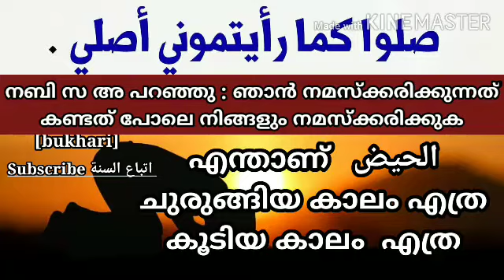8 Enthaan الحيض... Churungiya Kaalam Ethra. Koodiya Kaalam Ethra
ليس للحيض حدٌّ معين، فمن النساء من تحيض ثلاثة أيام، ومن النساء من تحيض أربعة أيام، وغالب الحيض ستة أو سبعة أيام؛ لقول النبي (صلى الله عليه وسلم ) لحَمْنَة بنت جحش -وكانت تحيض أياما كثيرة-: «فَتَحَيَّضِي سِتَّةَ أَيَّامٍ، أَوْ سَبْعَةَ أَيَّامٍ، فِي عِلْمِ اللهِ، ثُمَّ اغْتَسِلِي» (رواه أبو داود).

1- إما أن تراه في زمن الحيض، أو متصلًا به قبل الطهر:

وفي هذه الحالة يثبت له حكم الحيض؛ لحديث عَائِشَةَ - رضي الله عنها - أن النساء كُنَّ يَبْعَثْنَ إليها بِالدُّرَجَة [ الدُّرَجَةِ: شيء تحتشي به المرأة لتعرف هل بقي من أثر الحيض شيء]ِ فِيهَا الْكُرْسُفُ[ الْكُرْسُفُ: القطن]ِ فِيهِ الصُّفْرَةُ، فَتَقُولُ: «لَا تَعْجَلْنَ حَتَّى تَرَيْنَ الْقَصَّةَ الْبَيْضَاءَ» تُرِيدُ بِذَلِكَ الطُّهْرَ مِنْ الْحَيْضَةِ (رواه مالك).

2- وإما أن تراه في زمن الطهر:

وفي هذه الحالة لا يعد ذلك شيئا، ولا يجب عليها وضوء ولا غسل؛ لحديث أُمِّ عَطِيَّةَ أنها قَالَتْ: «كُنَّا لَا نَعُدُّ الْكُدْرَةَ وَالصُّفْرَةَ بَعْدَ الطُّهْرِ شَيْئًا» (رواه أبو داود).